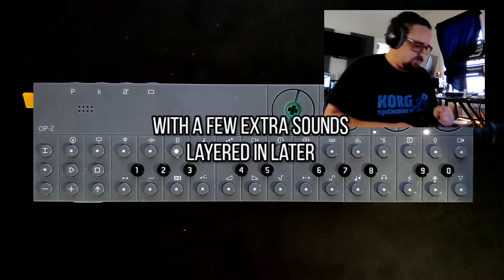TECH TRANCE | TECHNO | HIGH ENERGY -- (OP-Z Studio Session)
A high tempo dance tune made (mostly) on the Teenage Engineering OP-Z

I actually made this track and video twice. Got through the whole thing the first time, decided I hated some of the sounds and the mix and reworked, and rerecorded the whole thing from scratch. Happy with how it turned out.

If you want an overview of the SP-808 process I referenced in the video, check this link out:

If you'd like to support me in other ways, maybe check out one of my albums. If you'll notice I don't monetize my channel and I don't use patreon (nothing wrong with those options) but if you buy some music, it does help the channel out and you get something, too! :)

Got your own music you're ready to release to the world?

Happy music making!
- Matty G